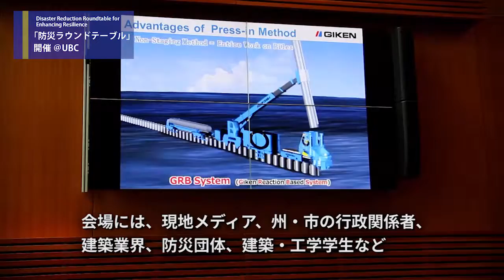防災ラウンドテーブル開催＠ブリティッシュコロンビア大学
【日本の防災技術や対策がバンクーバーで紹介されました】

11月21日（月）ヤマモト緊急事態対応州務大臣及びブリティッシュ・コロンビア大学日本研究センターとの共催により「防災ラウンド・テーブル」が University of British Columbia （ブリティッシュ・コロンビア州立大学）にて開催されました。

ラウンド・テーブルの目的は、日本の過去の経験から人々の安全を守るために開発が進められた技術や防災対策を紹介することです。

そのため、日本のトップレベルの防災専門家として、官側からは西川 智氏（日本地域開発センター総括研究理事）学術界からは、和田 章氏（東京工業大学名誉教授兼日本免震学会会長）川島 一彦氏（東京工業大学名誉教授）民間から 西口 尚宏氏（日本防災プラットフォーム代表理事）及び、同団体会員企業である Nikken Sekkei 、 Hitachi Zosen Corporation 及び 技研製作所 から合計７名が講師として来訪されました。

会場には当地メディア、州・市行政関係者、建築業界、防災団体、建築・工学学生等、BC州の防災対策関係者の方々が１００名以上参加し、会場では熱心に耳を傾けていた参加者からは活発に質問がなされました。